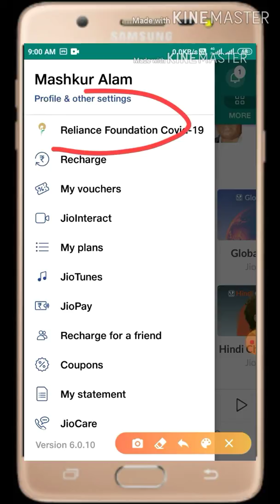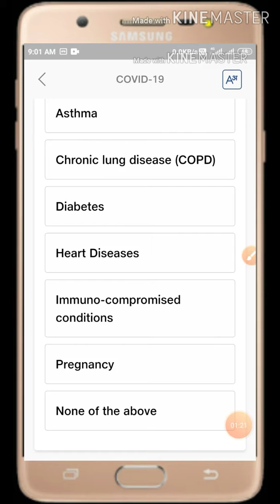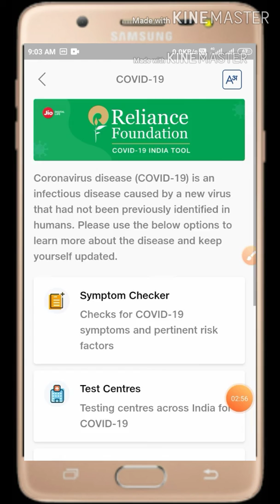my Jio app me corona test kaise kare